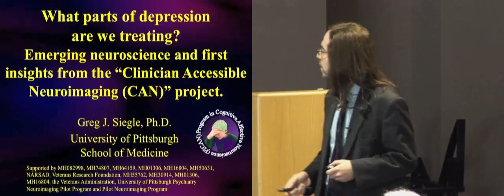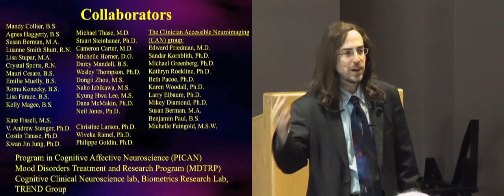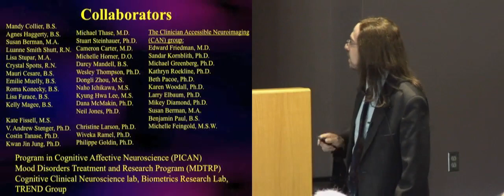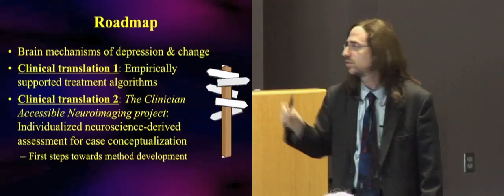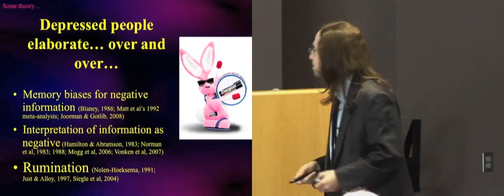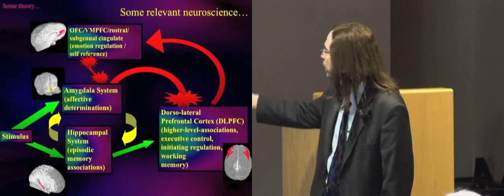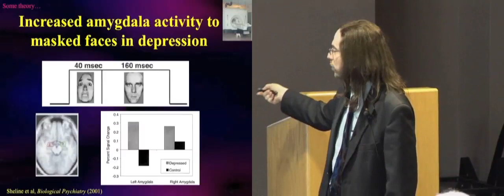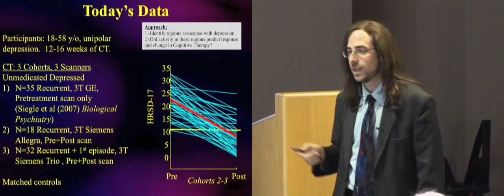Greenfield Lecture - part 3 of 9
Greg Siegle, Ph.D.
Associate Professor of Psychiatry
University of Pittsburgh School of Medicine
Pittsburgh, PA

Norman Greenfield Memorial Lecture:
What parts of depression are we treating? Emerging neuroscience and
first insights from the "Clinician Accessible Neuroimaging (CAN)" project.

ABSTRACT

Following a brief description of brain mechanisms associated with unipolar depression, I will discuss an ongoing initiative in which an intrepid group of academic researchers and community clinicians are working together to use insights from single-subject neuroimaging and psychophysiological data to improve our clinical practice and research methods. In conjunction with ongoing trials involving assessment of depressed patients with functional magnetic imaging (fMRI) before and after treatment with psychotherapy and medications, the team meets regularly in case conferences for completed patients in which the neuroimaging assessments are discussed in conjunction with clinical information. These case conferences have lead not only to changes in how the clinicians understand their practice, but how the researchers have approached analyzing and presenting neuroimaging data. I will conclude by presenting novel findings from our treatment studies suggested by the case conferences.

BIOGRAPHICAL STATEMENT

Dr. Siegle directs the Program in Cognitive Affective Neuroscience (PICAN) at the University of Pittsburgh School of Medicine, where he is an Associate Professor of Psychiatry and Psychology. His research program examines brain mechanisms of depression, anxiety, and recovery from these conditions. A primary focus involves using neuroscience to predict response to validated treatments, and to guide novel treatment development.

Dr. Siegle has authored over 60 publications and 13 book chapters. Following his bachelor's degree from Brown University in Cognitive Science, and master's and Ph.D. degrees from the San Diego State University / University of California, San Diego Joint Doctoral Program in Clinical Psychology, Dr. Siegle completed a clinical internship at the Centre for Addiction and Mental Health in Toronto and an NIH post-doctoral fellowship in clinical cognitive neuroscience at the Western Psychiatric Institute and Clinic, where he remains as faculty.